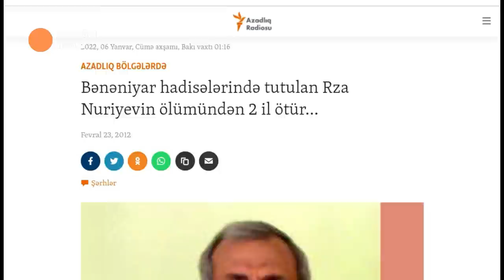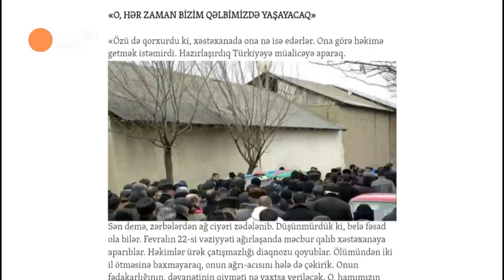Vasif Talıbovun qanlı keçmişi: Bənəniyar faciəsi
Bənəniyar hadisələrinin üzərindən 12 il keçir. 5 yanvar 2010-cu ildə Naxçıvan Muxtar Respublikası Daxili İşlər naziri Əhməd Əhmədovun başçılığı altında Culfa rayonunun Bənəniyar kəndinə əməliyyat təşkil edilib. Rəsmi məlumata görə əməliyyatın səbəbi kənddəki polis bölməsinə hücum olsa da dövri mətbuatın və əhalinin iddiası kəndin Naxçıvan Muxtar Respublikası daxilində qəbul edilən bir sıra qərarların icrasına müqavimət göstərməsi və Aşura günü (27 dekabr) kənd sakinləri ilə Muxtar Respublika səlahiyyətliləri arasında dini ritualların yerinə yetirilməsi üstündə baş tutan münaqişədir.
Əməliyyatdan dərhal sonra kəndə giriş-çıxış bağlanılıb, telefon əlaqəsi məhdudlaşdırılıb. Zorakılıq halları ilə bağlı iddialar yerli icra hakimiyyəti tərəfindən qəbul edilməsə də kəndə getmək üçün Naxçıvana səfər edən hüquq müdafiəçiləri dərhal geri qaytarılıb.
Hadisə nəticəsində AXCP Culfa təşkilatının sədri Rza Nuriyev də daxil olmaqla iki nəfər həyatını itirib. Saxlanılanlardan bir neçə şəxsə isə cinayət işi açılıb.
Əməliyyata şəxsən rəhbərlik etmiş Əhməd Əhmədov 18 iyun 2021-ci ildə Naxçıvan Hərbi Məhkəməsinin qərarı ilə Cinayət Məcəlləsinin 179.4-cü (mənimsəmə, xüsusilə külli miqdarda ziyan vurmaqla törədildikdə) maddəsilə ittiham edilərək 11 il azadlıqdan məhrum edilib. Vasif Talıbov hələ də Naxçıvan Muxtar Respublikasının Ali Məclisinin sədridir.